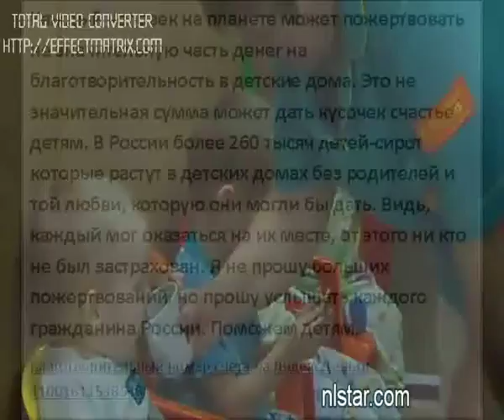Поможем детям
Благотворительный фонд Поможем детям...
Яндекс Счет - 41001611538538